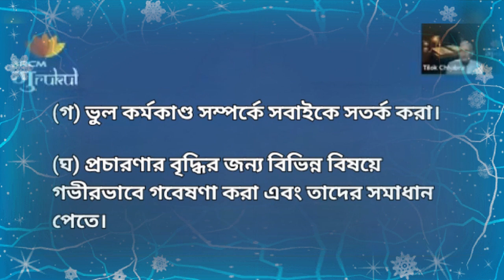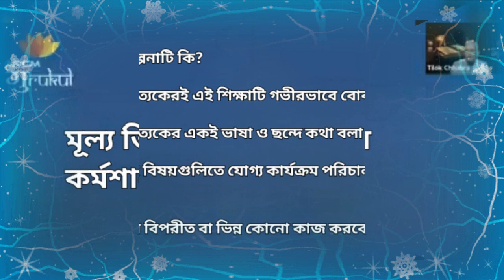RCM প্রচার অভিযানের উদ্দেশ্য কি? শুনুন T.C.Sir কি বলছেন।